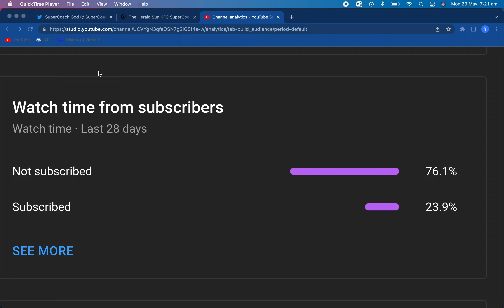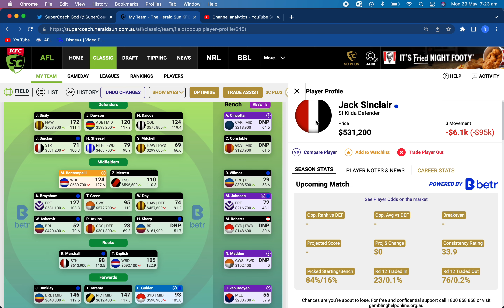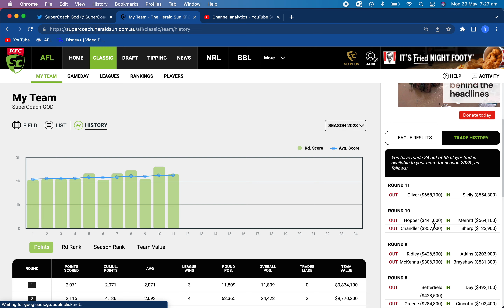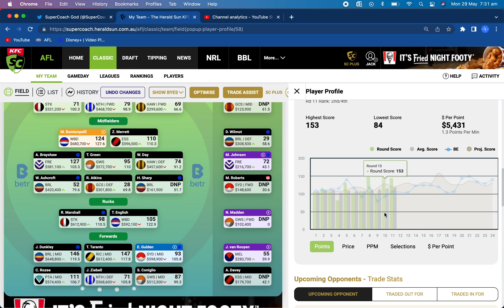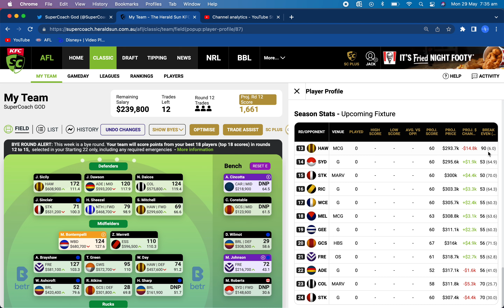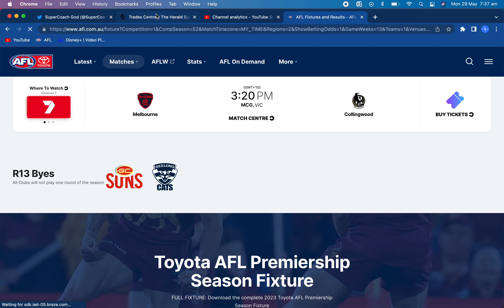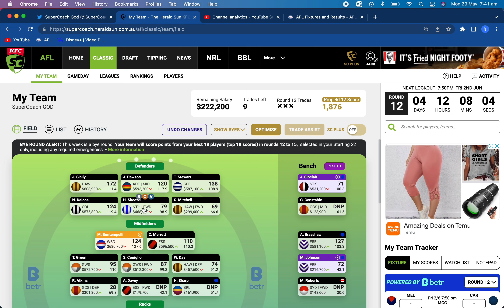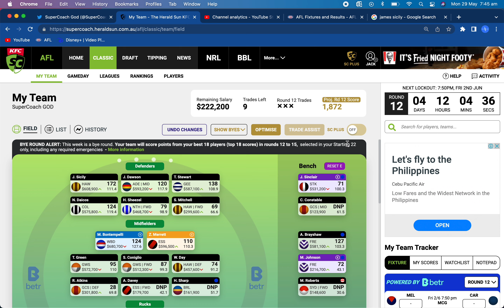Round 11 Review | AFL SuperCoach 2023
Tell me how you went in the comments xx